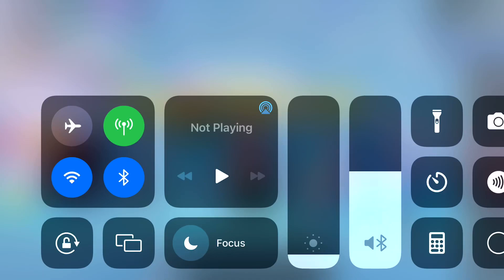Zacccccccck1234’s trip to livetopia short part 27 Happy new year! And thank you for 80 subscribers!